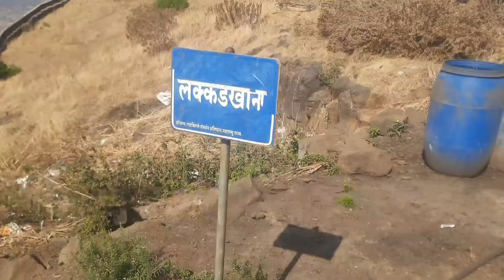तोरणा किल्ल्याचे किल्लेदार गोंदाजी भुरूक समाधी स्थळ | Torna Fort Killedar Gondaji Bhuruk Samadhi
तोरणा (Torna)
किल्ल्याची ऊंची :  1400
किल्ल्याचा प्रकार : गिरीदुर्ग जिल्हा : पुणे
शिवाजी महाराजांनी सुरुवातीच्या काळात जे काही किल्ले घेतले, त्यापैकी एक किल्ला तोरणा. गडावर तोरण जातीची पुष्कळ झाडी असल्यामुळे गडाचे नाव "तोरणा" पडले. महाराजांनी गडाची पाहाणी करतांना याच्या प्रचंड विस्तारामुळे याचे ‘प्रचंडगड’ असे नाव ठेवले.
पुणे जिल्ह्याच्या वेल्हा तालुक्यातून असलेल्या सह्याद्रीच्या रांगेतून दोन पदर निघून पूर्वेला पसरत गेलेले आहेत. यापैकी पहिल्या पदरावर तोरणा व राजगड वसलेले आहेत. तर दुसर्‍या पदराला भुलेश्वर रांग म्हणतात. पुण्याच्या नैऋत्येस असलेल्या पर्वतराजीमध्ये उत्तर अक्षांश व पूर्व रेखांशावर हा किल्ला आहे. याच्या दक्षिणेला वेळवंडी नदी व उत्तरेला कानद नदीचे खोरे आहे. गडाच्या पश्चिमेला कानद खिंड, पूर्वेला बामण व खरीव खिंडी आहेत.
इतिहास :
तोरणा किल्ला कधी आणि कोणी बांधला याचा पुरावा आज उपलब्ध नाही. येथील लेण्यांच्या आणि मंदिरांच्या अवशेषांवरुन येथे शैवपंथाचा आश्रम असावा. इ.स. १४७० ते १४८६ च्या दरम्यान बहमनी राजवटीसाठी मालिक अहमद याने हा किल्ला जिंकला. पुढे हा किल्ला निजामशाहीत गेला नंतर तो महाराजांनी घेतला व याचे नाव प्रचंडगड ठेवले. गडावर काही इमारती बांधल्या. राजांनी आग्र्‍याहून आल्यावर अनेक गडांचा जीर्णोद्धार केला, त्यात ५ हजार होन इतका खर्च त्यांनी तोरण्यावर केला. संभाजी महाराजांची निर्घुण हत्या झाल्यावर हा किल्ला मोगलांकडे गेला. शंकराजी नारायण सचिवांनी तो परत मराठ्यांच्या ताब्यात आणला. पुढे इ.स. १७०४ मध्ये औरंगजेबाने याला वेढा घातला व लढाई करून आपल्या ताब्यात आणला व याचे नाव फुतुउल्गैब म्हणजे दैवी विजय ठेवले. चार वर्षांनी सरनोबत नागोजी कोकाटे यांनी गडावर लोक चढवून गड पुन्हा मराठ्यांच्या ताब्यात आणला व यानंतर तोरणा कायम स्वराज्यातच राहिला. पुरंदरच्या तहात जे किल्ले मोगलांना दिले, त्यामध्ये तोरणा महारजांकडेच राहिला. विशेष म्हणजे औरंगजेब बादशहाने लढाई करून जिंकलेला असा हा मराठ्यांचा एकमेव किल्ला होय.
पहाण्याची ठिकाणे :
पोहोचण्याच्या वाटा :
पुणे जिल्ह्यातील वेल्हे हे तोरणा किल्ल्याच्या पायथ्याचे गाव आहे. वेल्हेला जाण्यासाठी मुंबई - बंगलोर हायवे (NH-4) वरील पुण्या पुढील नसरापूर फाटा गाठावा. पुण्या पासून नसरापूर ३६ किमी वर आहे. नसरापूर वरून वेल्हे गावात जाण्यासाठी जीप मिळतात. नसरापूर ते वेल्हे हे अंतर २९ किमी आहे.
राहाण्याची सोय :
गडावरील मेंगाई देवीच्या मंदिरात १० ते १५ जणांची राहण्याची सोय होते.
मेंगाई देवीच्या मंदिराच्या समोरच बारामही पाण्याचे टाके आहे.
१) वेल्हेमार्गे अडीच तास लागतात.